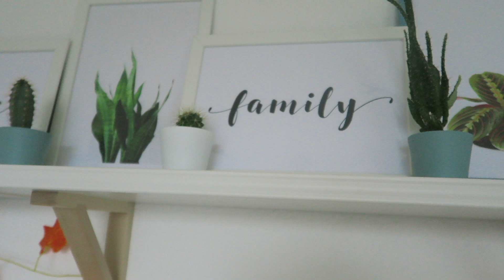TOP 5 ROSLIN, KTORYCH NIE WYKONCZYSZ TAK LATWO CZ II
✔︎ TOP 5:
Kaktusy
Aloes zwyczajny
Draceny
Monstera deliciosa
Skrzydlokwiat